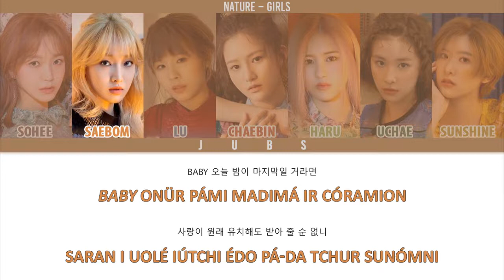Como Cantar Girls - Nature (Letra Simplificada)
Notas:

- No hangul existem dois "u" que tem a sonoridade diferentes,  o nosso u normal e o que tem  som de "ugh!" ou como se fosse o "u" com "til" , e para diferenciar uso o ü ou u;

Letra

Ó-rin-é

Baby onür pámi madimá ir córamion
Saran i uolé iútchi édo pá-da tchur sunómni

Quidárimguá i tchiptchagün
Niga mandün górago
Tó miuó rar maüm diotchá
Cadió pon tchók ópsóssó

Sé-raian narür tchebar cáco nordi mara diuó
Sundin retón

Nan saran á-pe ó-rin-é
Eh eh eh
(Ó-rin-é)
Eh eh eh, ooh

Saran ün really really
Make me silly silly
Né mosüb usü uodió

Né maümüm really really
Hot like chilly chilly
Na guiesô iutchi édió

Saran andan cü ran madir
Táshi tüco shipósó
Tô dáshi nan onür pámür
Rondia ur-go í quetchí

Sundin retón

Eh eh eh
(Ó-rin-é)

Saran ápe nanórin é
Saran ápe nan órin é

Eh eh eh
(Ó-rin-é)